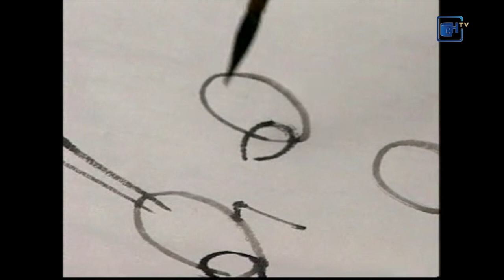書畫界（第144期）鳥的動態及種類分解示範講解【上】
秦天柱（1952年 —     ）
生於四川成都，中國美術家協會理事，四川美術家協會副主席，四川省詩書畫院副院長。
擅長寫意畫鳥畫，主張有感而發，借物傳情。作品追求意境講究構成，畫面清新淡雅。
先後在成都、南京、北京、新加坡、香港、日本和台灣等地舉辦展覽。作品曾應邀參加《中國花鳥畫邀請展》、《全國畫院作品邀請展》、《現代中國書畫名家作品欣賞展》、《當代著名中國畫家作品選》、《第18屆國際藝術博覽會》等，曾榮獲四川省優秀文藝作品獎、四川省美術作品展優秀獎、日本精選現代水墨畫展優秀獎、四川省國畫大展優秀獎。
作品先後在《江蘇畫刊》、《美術》、《文藝報》、《人民日報》、《中國書畫》、《書畫家》，香港《文匯報》、《美術家》、《收藏天地》，台灣《藝術家》，新加坡《民眾報》等國內外報刊雜誌刊登和評介；出版有《秦天柱畫集》、《秦天柱花鳥畫集》。
作品分別為江蘇省美術館、深圳博物館、中國美術館、日本中川美術館、美國舊金山文化中心和泰國國王行宮《淡浮院》收藏。